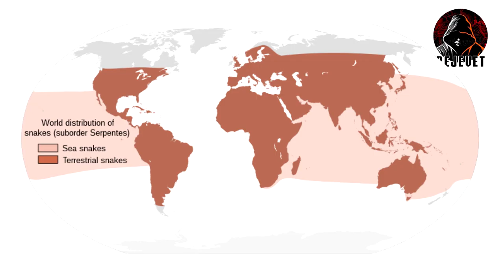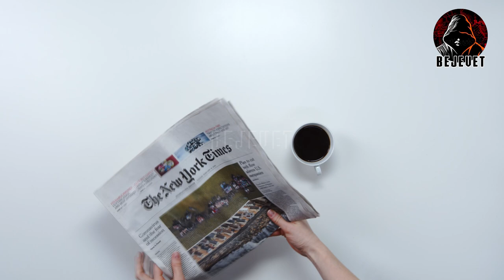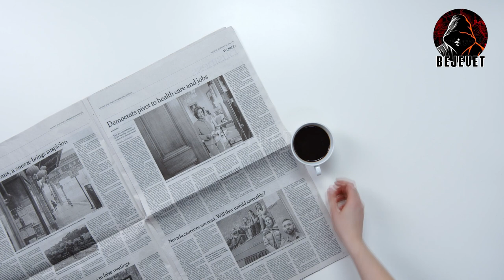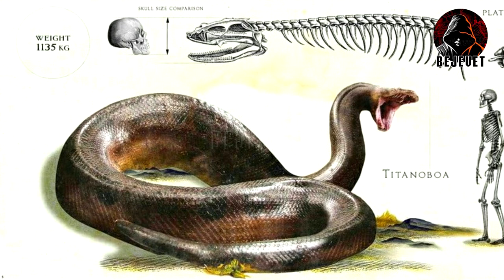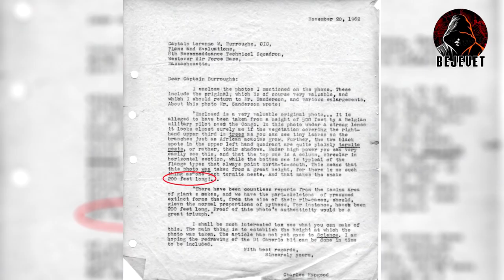Nese nuk do ishte filmuar askush nuk do ta besonte 😱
Gjarpri është zvarranik me prejardhje nga kafshë të ngjashme me hardhuca. Parardhësve të tyre mendohet se t'iu ketë zgjatur trupi shumë dhe pastaj t'iu kenë gërryer këmbët nëpër tokë. Deri në ditët e sotme janë të njohur rreth 3000 lloje gjarpërinjsh. Me përjashtim të vendeve subpolare, gjarpërinjtë hasen në secilin vend të botës. Gjarpri njihet si kafshë vdekjeprurëse. Nga lloji në lloj trupi i gjarpërinjve mund të ndryshojë, madhësia e gjarpërinjve ndryshon shumë nga 10cm deri  ne nje gjatesi qe ju nuk mund ta imagjinoni. Sot do tju tregojme gjarprite me te medhenj ne bote qe ndoshta nuk I keni pare kurre me para.
Dëshironi të shikoni më shumë video interesante në kanalin tonë?

Pershendetje te gjitheve. Stafi jone perpiqet shume ne realizmin e videove sa me te bukra dhe me kualitet per ju. Nese ju pelqen materiali jone atehere na qerasni me nje kafe. Kjo do te na ndihmojme te rrisim stafin tone dhe te permirsojme cilesine dhe kualitetin. Ndoshta per ju nje kafe $1 nuk eshte asgje , por nese beheni bashke per ne eshte shume. Faleminderit qe jeni pjese e jona . Nje Suportues vlen me shum se 1000  Ndjekesa